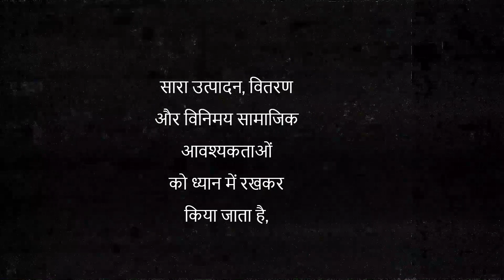समाजवाद क्या है?